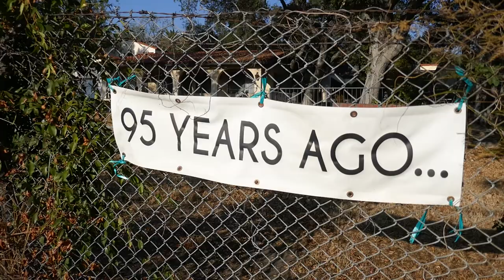Rockhaven Sanitarium November 12, 2020 Glendale CA USA LA Marilyn Monroe's Mom Billie Burke OZ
Rockhaven Sanitarium Historical District in Glendale, California, USA. Former sanitarium where Marilyn Monroe's Mother, Gladys Pearl Eley Baker lived here from 1952 to 1966. Eley was reported to have escaped from the sanitarium several times; a year after Monroe's death in 1962, Eley received press attention for having walked 15 miles to the Lakeview Terrace Baptist Church.

Billie Burke was a famous Broadway actress and film star who is best known for her role as Glinda the Good Witch in The Wizard of Oz. Burke was a long-time resident of Rockhaven.

Peggy Fears, Broadway actress and legendary Ziegfeld Follies performer-turned-producer who became a real estate financier, died at Rockhaven in August 1994.

Josephine Dillon, famed acting teacher and married at one time to Clark Gable, died at Rockhaven on November 11, 1971 where she had been lovingly cared for during a long illness.

Marion Eleanor Statler Rose, actress best known as the female half of the vaudeville duo Statler & Rose who appeared in technicolor musicals of the time including King of Jazz (1933) entered Rockhaven as a resident in 1994.

Mary Florence Cecilia (Babe) Egan, was the leader of the all-female band The Hollywood Redheads that played throughout the United States, Canada and Europe in the mid-1920s. Egan lived her final years at Rockhaven where she died of a stroke in 1966.

Gwen Lee, a stage and film actress and flapper in silent films of the 1920s and 1930s, whose mental health difficulties, real or alleged, made the news when her mother sued to become Lee's legal guardian and take control of her money. Lee spent some time at Rockhaven to stay out of the limelight. in Glendale,  California,  USA Los Angeles West Coast US November 12,  2020 Supposedly has Haunted Houses